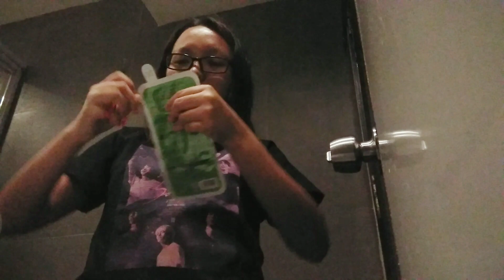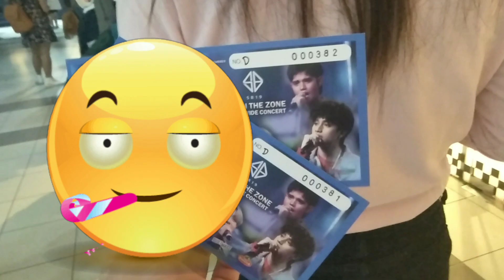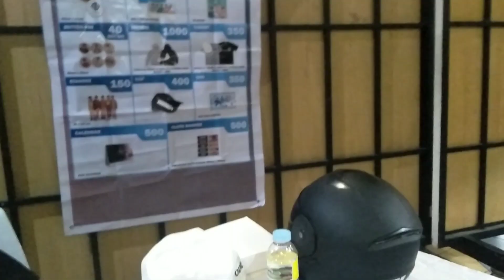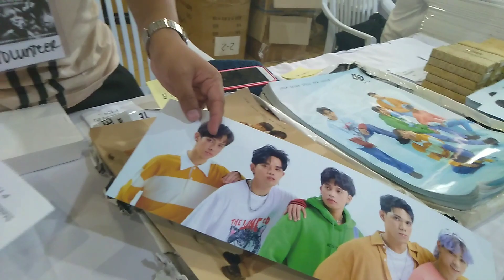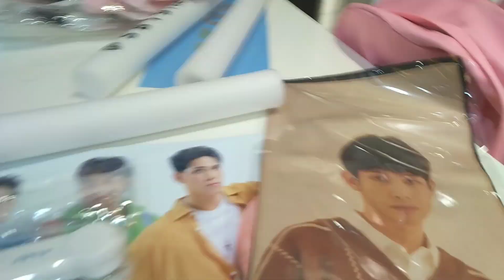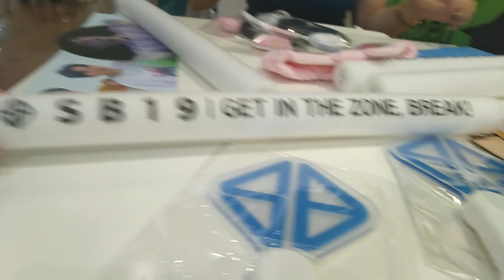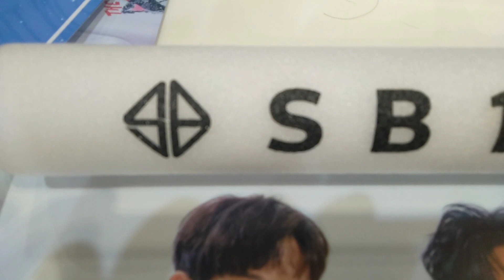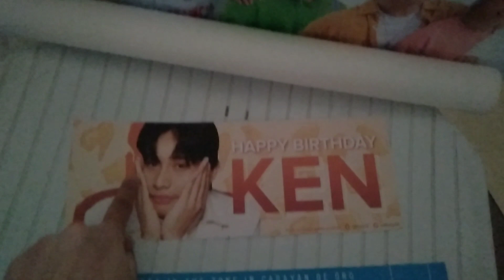SB19 concert in CDO, SB19 Official Merch Review and my first time in a hotel alone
This video is about my experience on SB19's concert in CDO, reviews about their merch and my first time staying in a hotel alone.